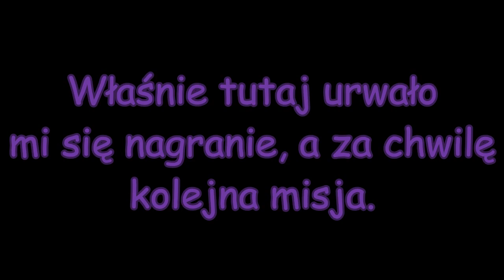Max Payne 2 #2 - Przeszłość Maksa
Oto, nareszcie kolejny odcinek Max Payne 2: The Fall of Max Payne. W tym odcinku przechodzę kolejną misję(która mi nagrała do połowy, GŁUPI KOMPUTER) oraz schizową misję z tytułową misję z przeszłością Maxa. 20 like=kolejny film.